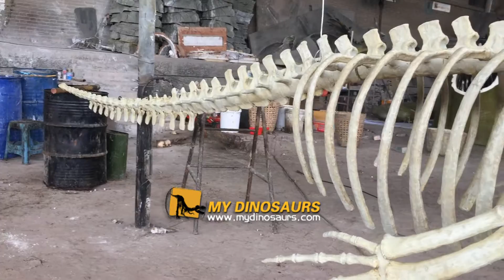Museum replica blue whale skeleton